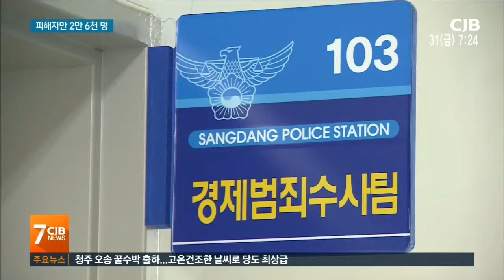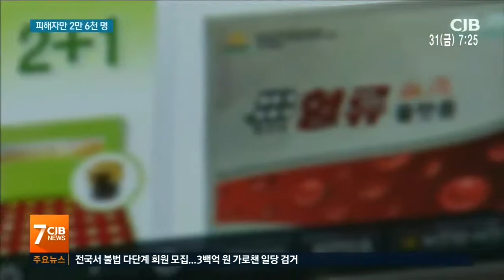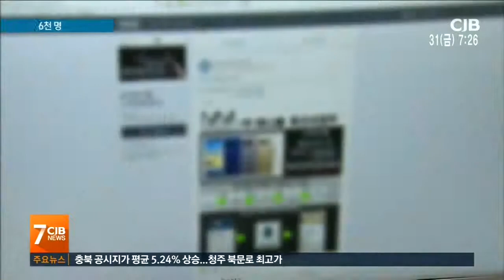아직도 믿는 '일확천금'...2만6천 명 피해